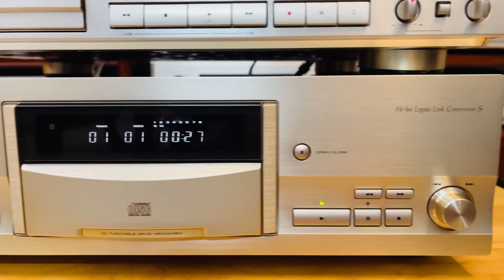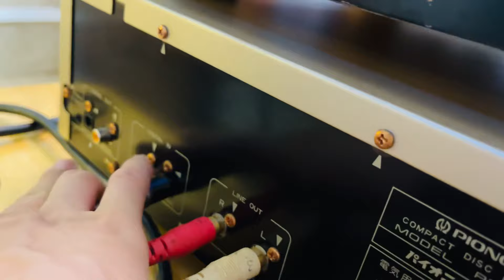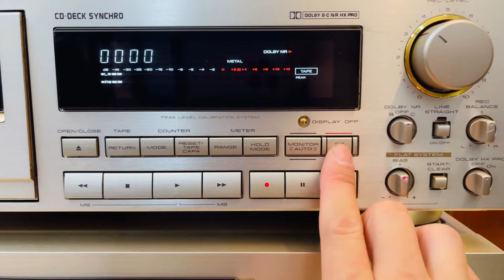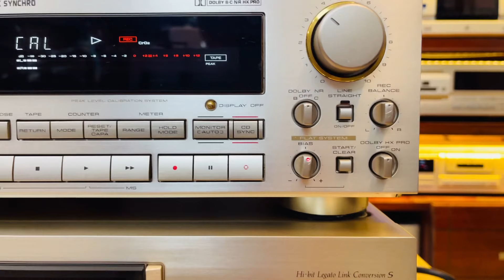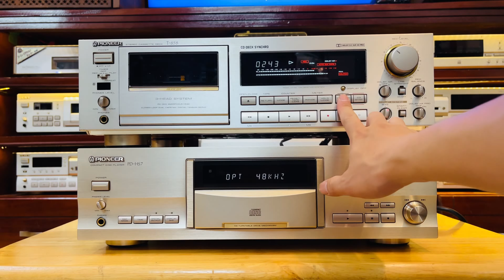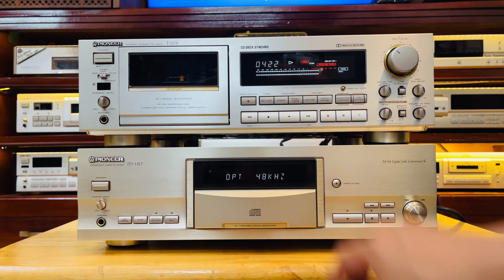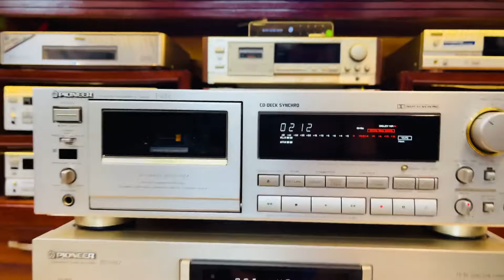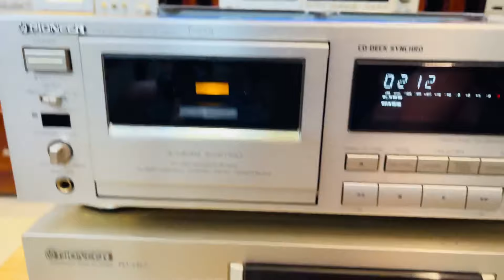Pioneer T-858 Cassette Deck & PD-HS7 Cdp - 0919010335